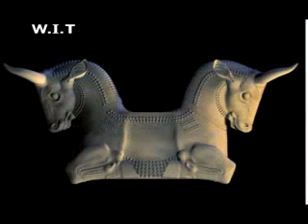Architecture In Iran 02 05 Wind VU Peresented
By Elham Malak mahmuodi PT 7345 Lesson 2 Part 2